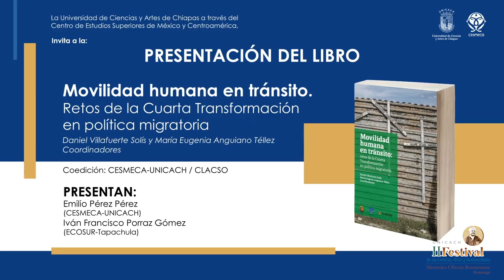Movilidad humana en tránsito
Presentación del libro "Movilidad humana en tránsito: retos de la Cuarta Transformación en política migratoria", coordinado por Daniel Villafuerte y María Eugenia Anguiano Téllez.

Presentan:
Mtro. Emilio Pérez Pérez
Dr. Iván Francisco  Porraz Gómez